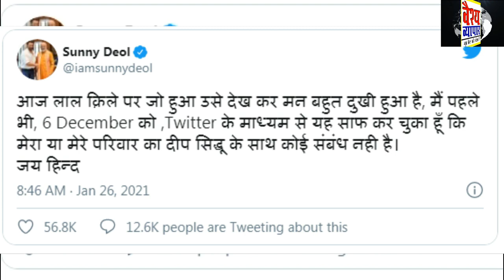LIVE Kisan Tractor Parade : Farmers’ March Live | Tractor Rally | Farmer Rally Red fort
Delhi में गणतंत्र दिवस पर जो भी हुआ, वह पूरे देश को सकते में कर गया. ऐसा कभी नहीं होता था. तिरंगे का अपना स्थान होता है, ट्रैक्टर की अपनी जमीन, और विरोध प्रदर्शन की अपनी मर्यादा.